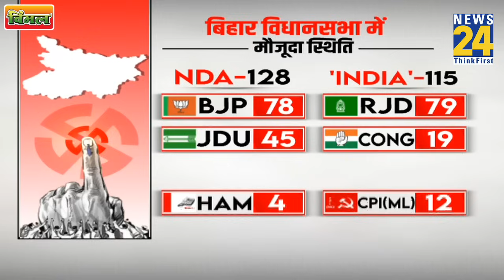उद्धव ठाकरे के नेतृत्व में 'INDIA' लड़ेगी चुनाव ? Congress प्रवक्ता ने बता दिया | Uddhav Thackeray